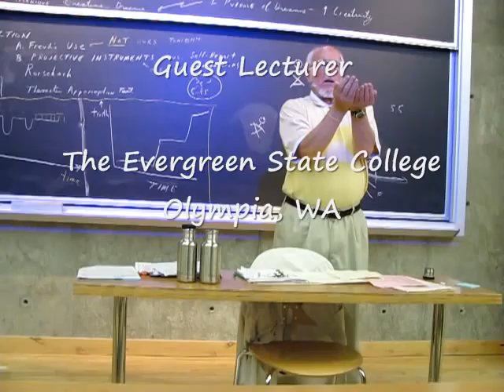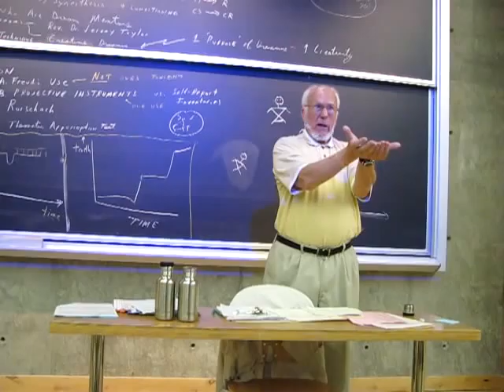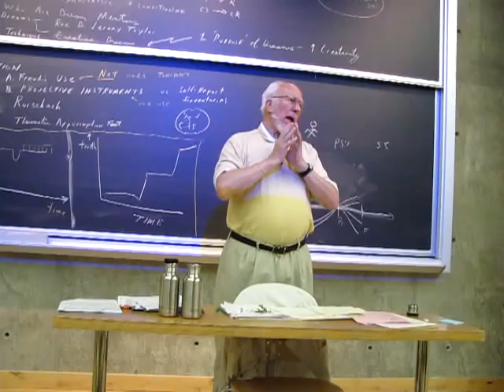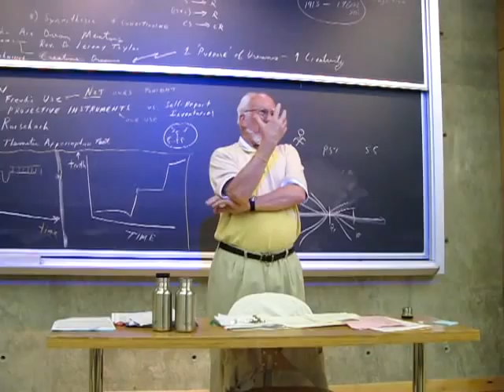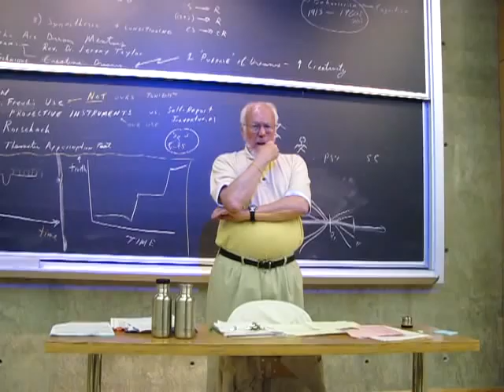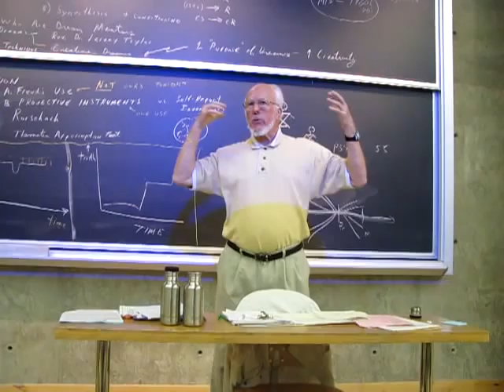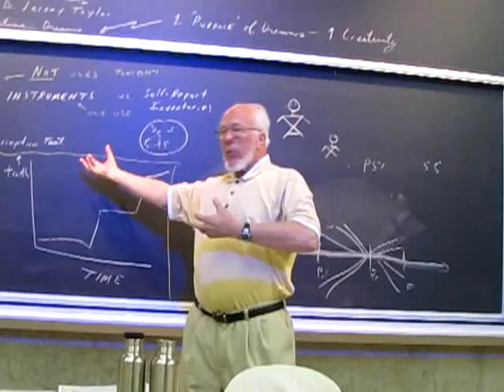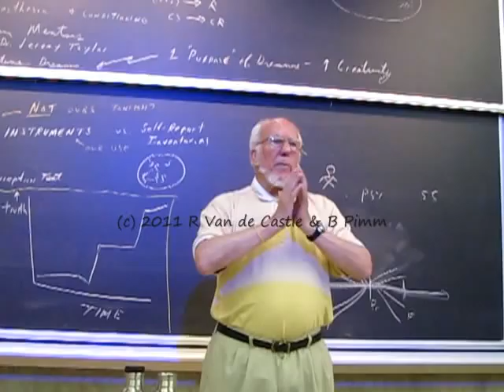Bob Van de Castle discusses Beliefs (in dreams and waking reality)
Dr. Robert Van de Castle, author of Our Dreaming Mind, discusses the importance of our beliefs in dreams and waking reality while a guest lecturer at The Evergreen State College, Olympia, WA in August 2010.